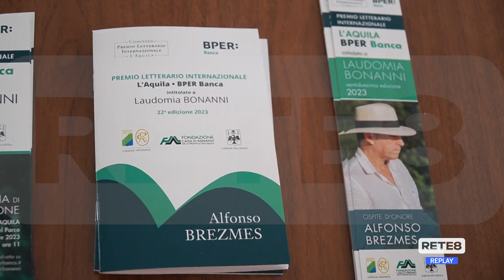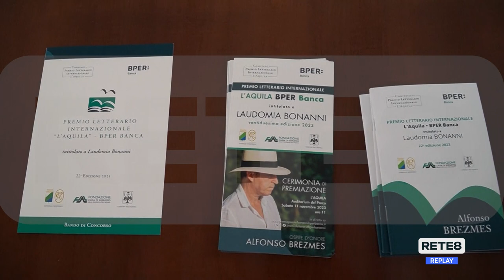L’Aquila - 22° edizione per il premio "Bonanni"